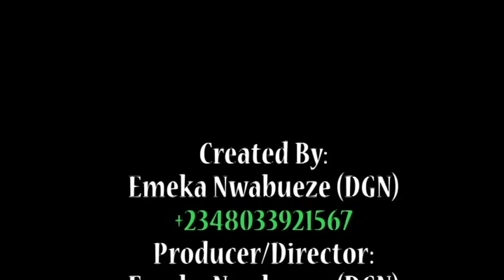GLORIOUS HOUR EPISODE 3 with Pastor Glory Egbufor.. TOPIC: Signs of the End Time